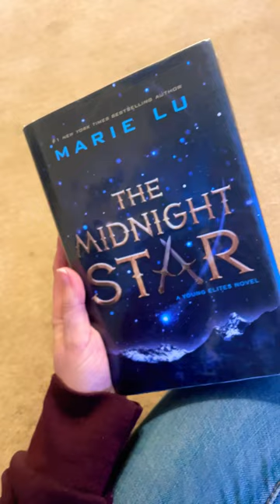What I’m reading now…not a surprise